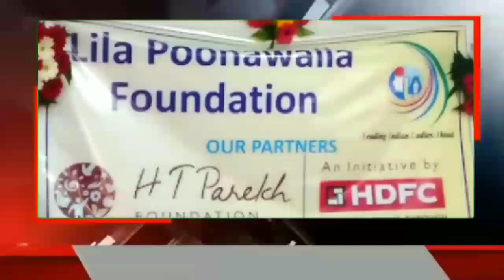NAGPUR : Lila Poonawala foundation Scholarship Award Function Program Nagpur ।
THE INS NEWS साहस हर खबर दिखाने का...